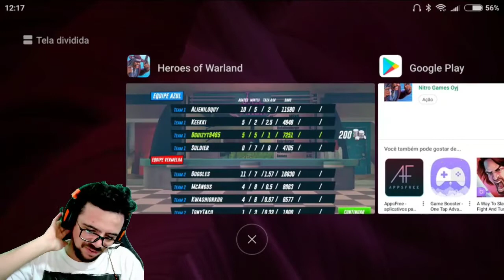NOVO GUNS OF BOOM ? SÓ QUE NÃO! HEROES OF WARLAND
Horario das lives: A partir das 20:00
Segunda na STREAMCRAFT [id:FF75800]: arena of valor (nick: D'guizyt)
Terça youtube: Critical ops (nick: diego_doido)
Quarta youtube: PUBG Mobile LITE (nick: Dvuizlite)
Quinta youtube: PUBG Mobile oficial (nick: Dguizyt)
Sexta STREAMCRAFT [id:FF75800]: arena of valor (nick: D'guizyt)

SABDOS: LIVES ALEATORIAS DE QUALQUER JOGO (PS4/MOBILE/PC)
DOMINGOS: MARATONA A TARDE TODA (SEMPRE QUE POSSIVEL)
REVIEW DOS APARELHOS QUE USO
Tag - Game dguiz#8381
Link (as vezes buga):

BANNERS:
☇Quer um Banner☇
     ↪LOJA DO LARK↩
            ↪F R E E↩
🕃SO PEGO PELO TWITTER🕄

LINKS DA LOJA QUE COMPREI MEU PS4

Endereço: rua sta. Efigênia n° 379 São Paulo (loja do fundo)